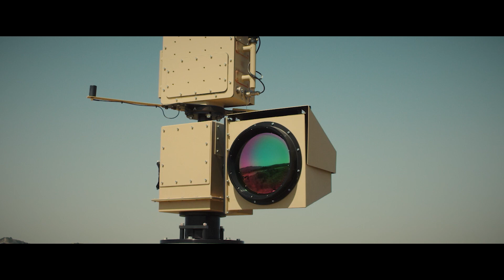ABMS (Advanced Battle Management System) Digital Architecture Onramp 2 – All Domain Superiority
ABMS (Advanced Battle Management System) Digital Architecture Onramp 2. All-domain battlespace.

2D Audiovisual Squadron

Unity among military branches and a combined, all-domain effort could be the difference in winning large-scale, multi-domain battles in the future.

Derivative works: Extreme Military Channel